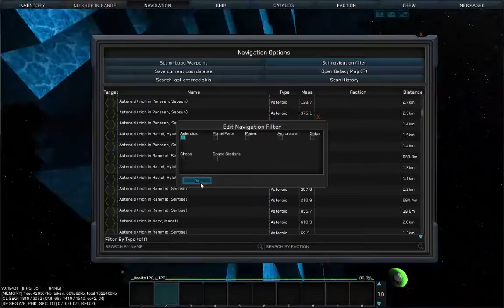Starmade 2015 09 09 DemoRockDragger C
This is a demo of an old ship I played with when I first started playing Starmade in March/April of this year. Limited in experience, this ship helped me learn about the environment, building and flying.